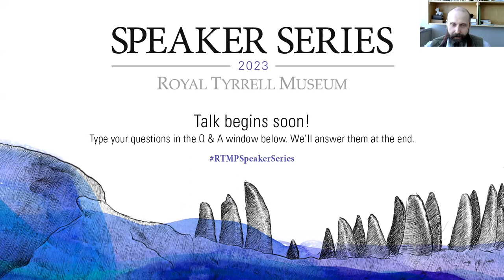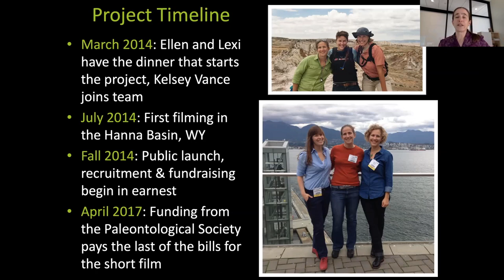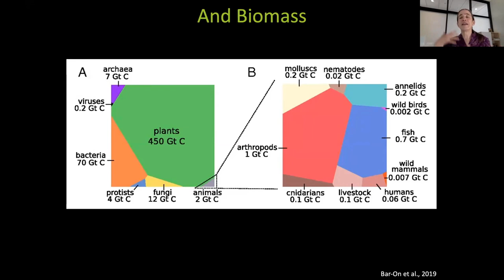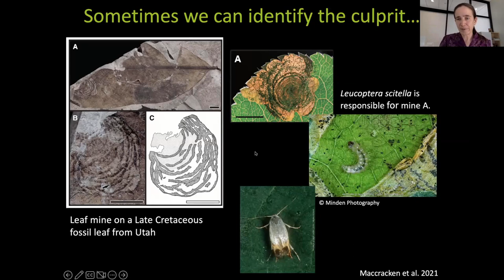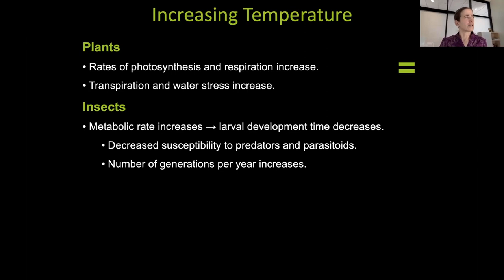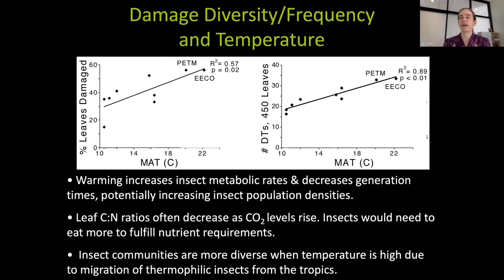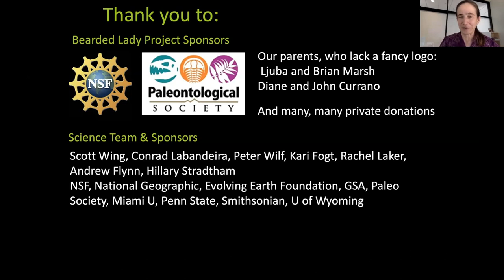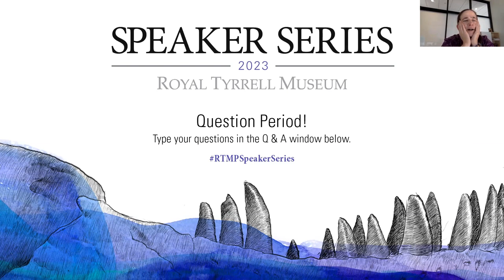Excavating Wyoming's Ancient Tropical Forests While Challenging (and Changing) the Face of Science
Presented by Dr. Ellen Currano of the University of Wyoming, March 2, 2023.

Wyoming, USA contains abundant plant fossils from the Paleocene and Eocene (66-34 million years ago). Dr. Currano's talk describes how we excavate these fossils and how they can be used to reconstruct past climates and landscapes. Fossil leaves can even be used to understand insect populations, through analysis of feeding damage on the leaves. This talk also touches on Dr. Currano’s experiences as a female field scientist and the (often unconscious) gender biases that exist in STEM fields.